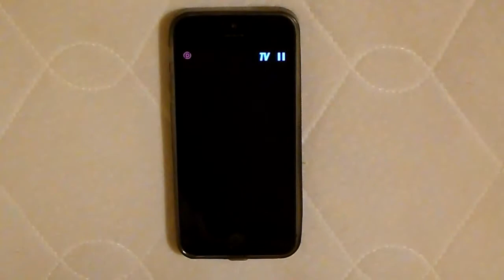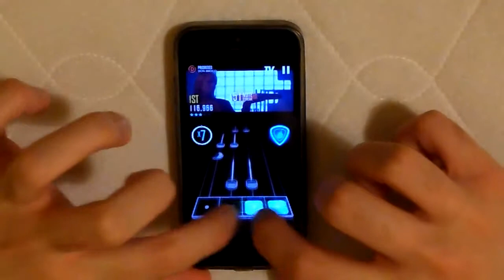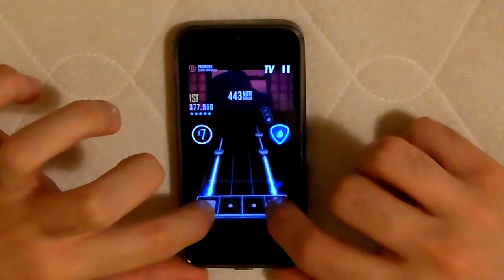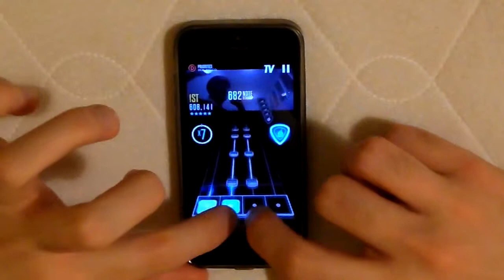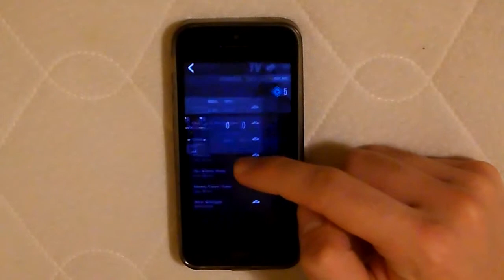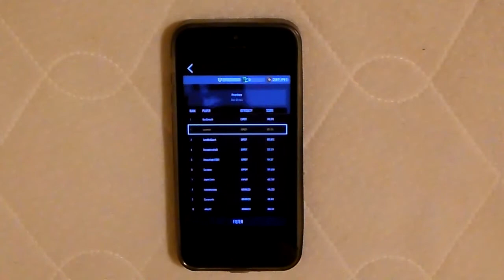GHL: Priorities by Don Broco 100% FC (Guitar Hero Live Touch)